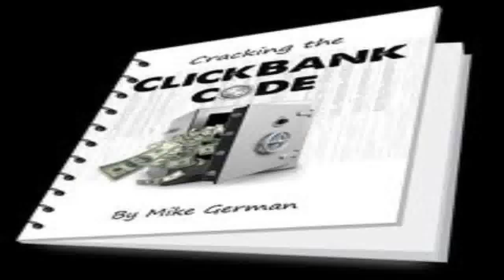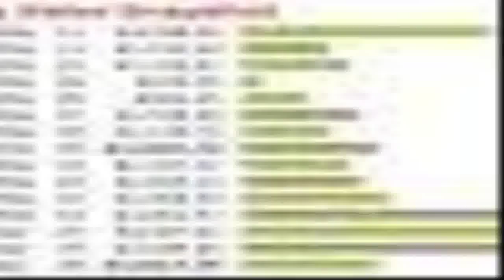Cash Renegade - cash renegade download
Cash Renegade is a automated application program that generates their particular needs their own empire of sites.Advantageous, the software is planned to as well present this network of sites ALL the traffic might in all probability need. To lay it merely, this means you get free internet site hits utilizing our killer software which| having the time and endeavor out of net marketing.